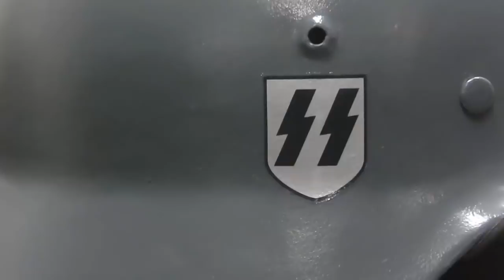Rusty German Helmet Restoration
In this video, I will show  full restoration of the German Waffen-SS Helmet M40 size 64 from the World War II. This helmet has been in the ground for 75 years.

No propaganda and extremism. Only history!
The demonstration of Nazi symbols in my videos is not propaganda of fascism, Nazism, etc. They are demonstrated exclusively for historical and scientific purposes.